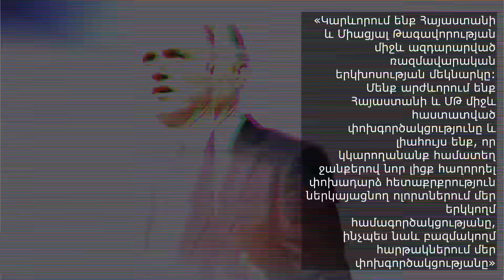Միրզոյան՝ Անգլիա, Պապիկյանը՝ ԱՄԷ․ Նավթային խաչմերուկ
🇦🇲 ԱՋԱԿՑԵՔ ԱԼԻՔԻՆ ՀԱՅԱՍՏԱՆԻՑ
ՀՀ դրամ
Բանկը - ACBA bank
Անուն - DAVIT GRIGORYAN
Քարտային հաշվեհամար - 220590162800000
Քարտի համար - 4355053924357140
ԱՋԱԿՑԵՔ ԱԼԻՔԻՆ ՍՓՅՈւՌՔԻՑ
✅ 🇺🇸 SUPPORT ME – US DOLLAR
Beneficiary name: Davit Grigoryan
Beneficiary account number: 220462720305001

Correspondent bank*: Raiffeisen Bank International AG
Address: Am Stadtpark 9, 1030 Vienna, Austria
SWIFT (BIC) : RZBAATWW
Beneficiary bank: ACBA BANK OJSC
SWIFT (BIC) : AGCAAM22
correspondent account n. 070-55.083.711 USD(DO NOT use as beneficiary account number)

✅ 🇪🇺 SUPPORT ME – EURO
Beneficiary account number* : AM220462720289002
SWIFT (BIC) : RZBAATWW
SWIFT (BIC) : AGCAAM22
correspondent account n. 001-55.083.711 E U R(DO NOT use as beneficiary account number)